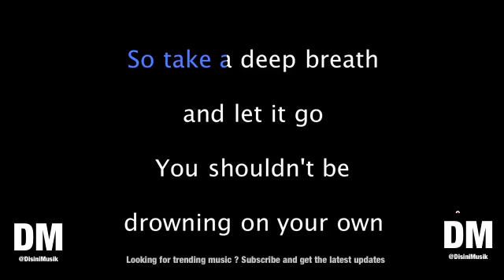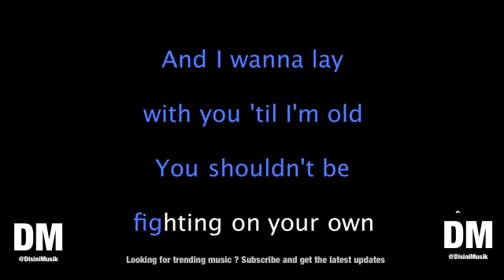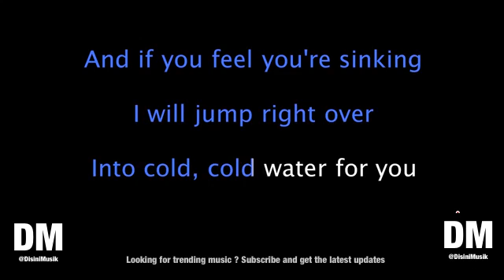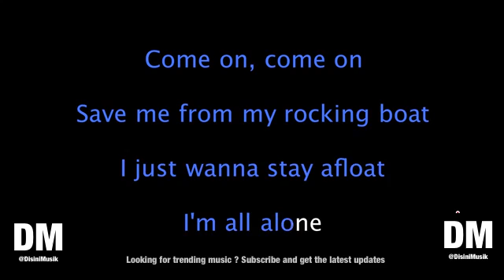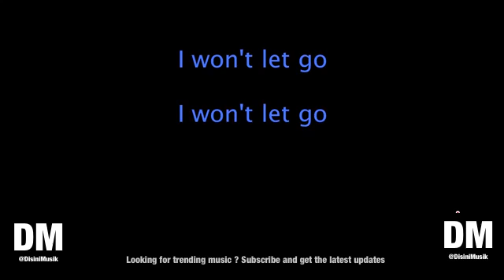Major Lazer ft Justin Bieber & MØ Cold Water Karaoke Version